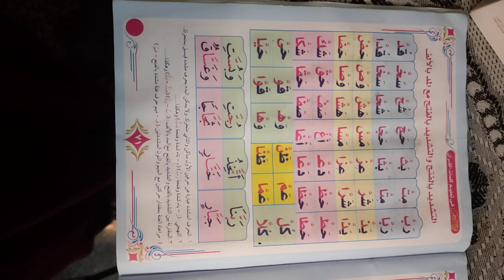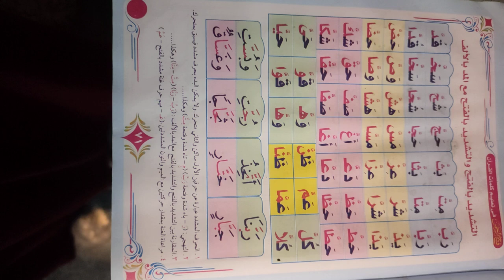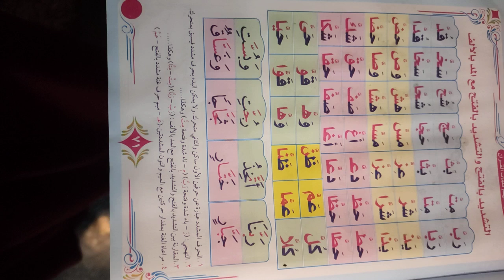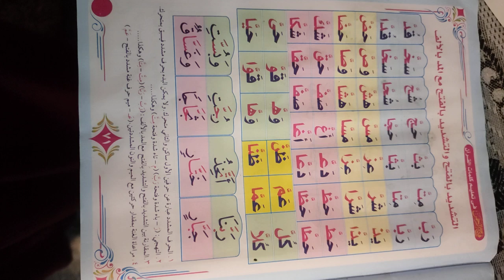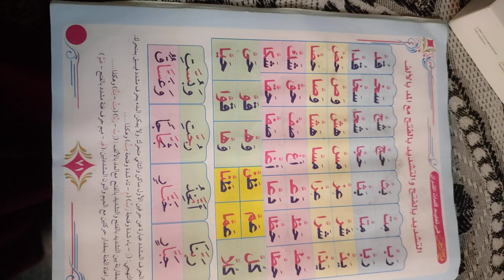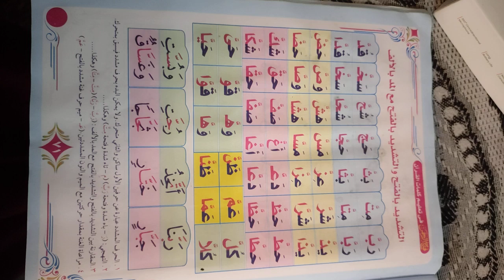thajweed class 12- التشديد بالفتح والتشديد بالفتح مع المد بالالف. shameela farooqiyya